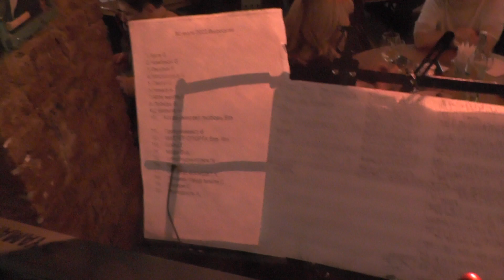Короли Твиста - Твист для программиста @ клуб Петрович, Москва, Россия. 22.10.2022